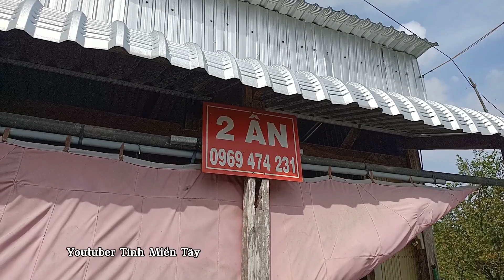Rẻ Bất Ngờ Làng Hoa Sa Đéc Trăm Hoa Đua Nở Chờ Thương Lái Đến Mua Tết 2024